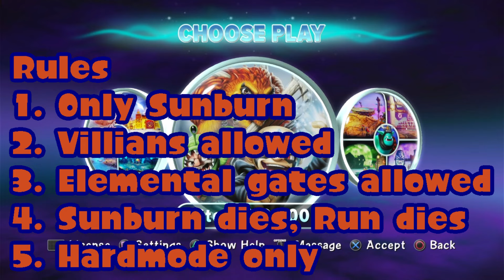Can you beat Skylanders Trap Team with only Sunburn? The Sunburnlocke part 1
I love sunburn, so lets put him to the test in Trap Teams Hard mode!